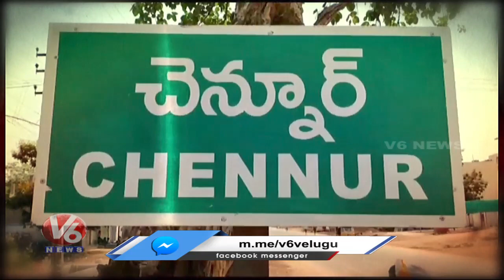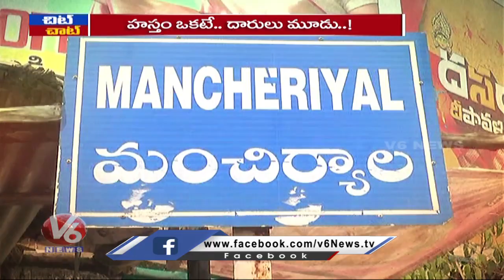Three Congress Leaders Fighting For Chennuru MLA Seat | Chit Chat | V6 News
అందాలకు ఫిదా..